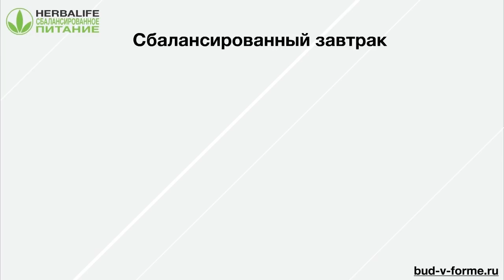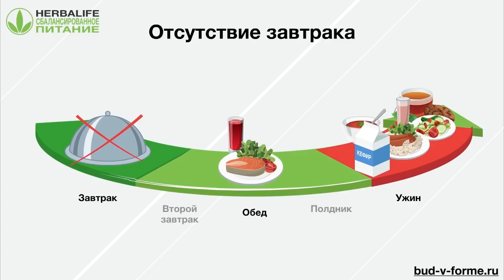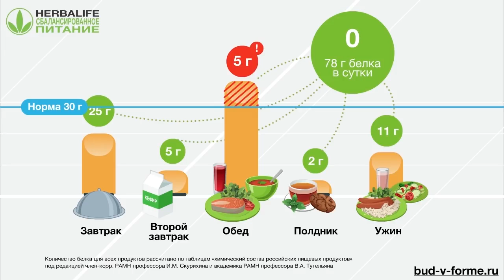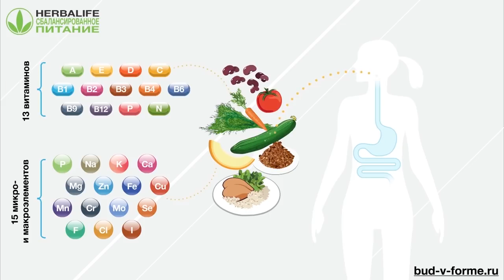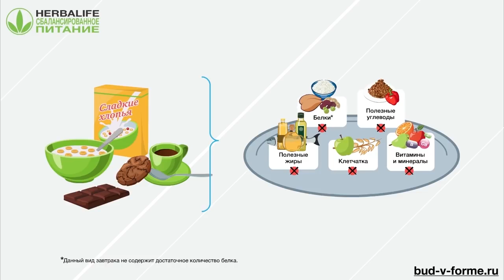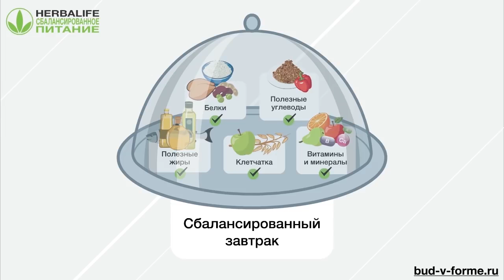Завтрак - основа сбалансированного рациона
Всем привет! Самая актуальная тема сегодня - составление грамотного персонального рациона и плана физической активности. Смотрите экспертное видео и читайте дальше!

С вами - Эрнест и Любовь - консультанты* проекта Будь в форме! и ведущие группы поддержки для всех, кто стремится питаться правильно, чтобы лучше себя чувствовать, больше успевать и быть в свой лучшей форме.

Добро пожаловать на наш новый тренинг - Покупка продуктов. На нем вы получите систематизированную информацию о питании от экспертов НАДН и ведущих мировых специалистов.  Эти знания вы сможете применять для себя и своих близких на протяжении всей жизни. Вы познакомитесь с 12 важными темами и будете выполнять несложные домашние задания.

Продолжаем помогать вам быть в наилучшей форме через тренинги, вебинары и личные консультации! Смотрите вебинар Herbalife Nutrition - ответ на вызовы современного питания с Аллой Шилиной

На нашем обновленном сайте вы найдете вдохновляющие истории успеха и описание НОВЫХ невероятных продуктов от Herbalife Nutrition!

Спасибо, что подписались на канал - вас ждет много интересного и полезного!

*Независимые Партнеры Гербалайф с 2005 года